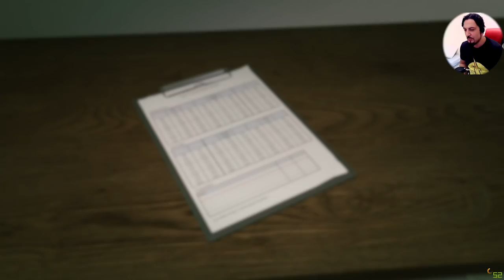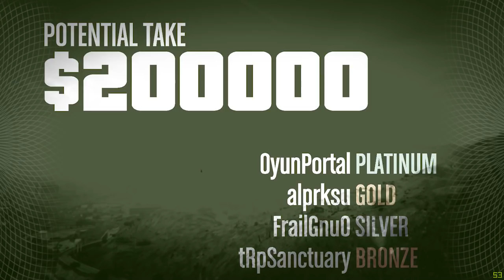Süper Soygun | GTA 5 Heist Türkçe Online Multiplayer | Bölüm 45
GTA 5'in türkçe online heist multiplayer oynanış videosunda bu bölümde Mete ile birlikte soygun serimize kaldığımız yerden devam ediyoruz. İyi seyirler :)
Rampage oyuncu ürünlerini incelemek ve satış noktalarına ulaşmak için adresini ziyaret edebilirsiniz.